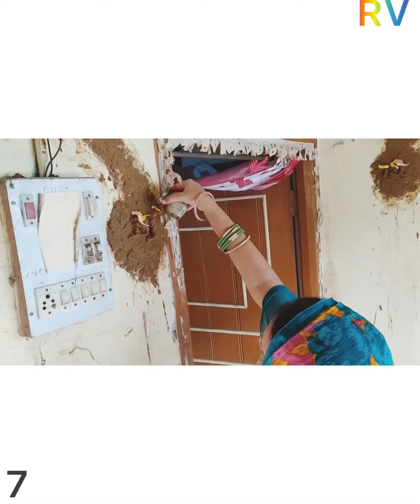7th Month Birthday celebration of Chulchul🎉🥳n Naag Panchmi puja🙏Rangoli Vlogs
Hello everyone
7th month Birthday celebration of Chulchul🥳🎉Naag Panchmi puja🙏
Please give your love blessings n support
That’s all what I need